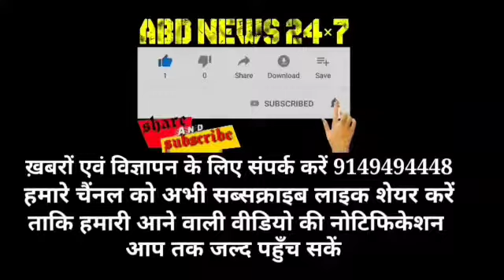People of vehil village blocked Shopian Kulgam road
People of vehil village blocked Shopian Kulgam road,demands immediate reddress of water crises which they are facing from last 4 years,Water tankers are being sent but can't be taken as sufficient for these house holders.

Anchor : Hundreds of locals of vehil Shopian have blocked the kulgam Shopian road over water crises which they are facing from last 4.

Today hundreds of people Gathered in Main chowk vehil and shouted anti Jal shakti abhiyan slogans as thy are are absolutely get failure to provide water to them.Children,young,old women and men all assembled and protested against the administration and (JSD). Their demand is to restore water supply as soon as possible. The villagers told that many times Deadliest diseases broke out even recently Hapatatis B broke out which spread among in 400 people who later admitted in Hopsitals,the cause of the disease was contaminated water.

When contacted Axin jal shakti abhiyan Shopian Mohd Irfan said that so far we are sending them water tankers and soon their problem will be solved.